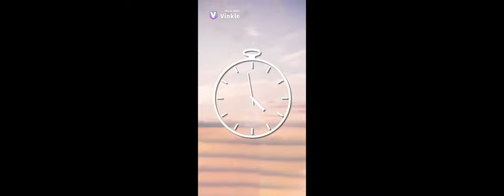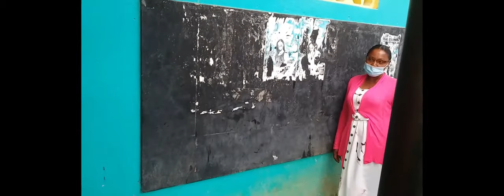DAILY VLOG 1#